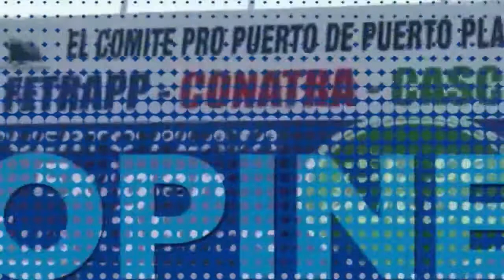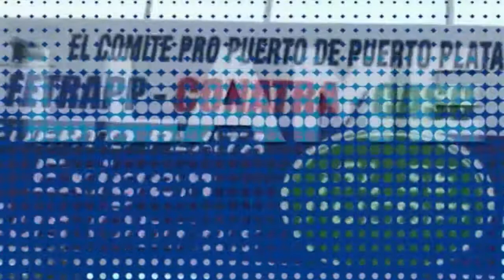DIGAME USTED 17 03 2022 B3